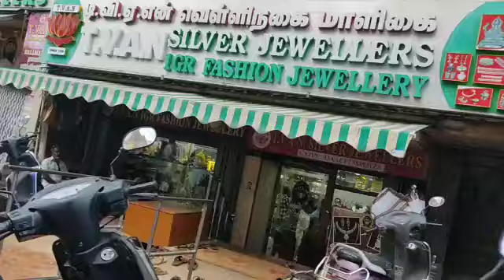💥💥 எங்கும் காண கிடைக்காத அனுபவம் திருச்செங்கோடு மலையில்travel